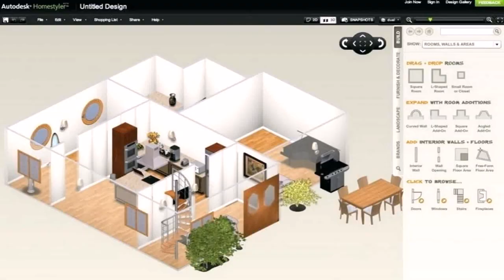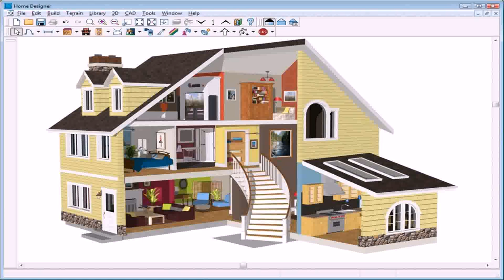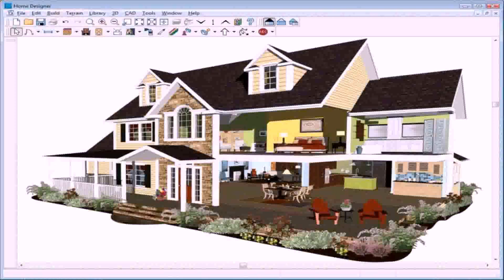Design Your Own House Floor Plans App (see description)